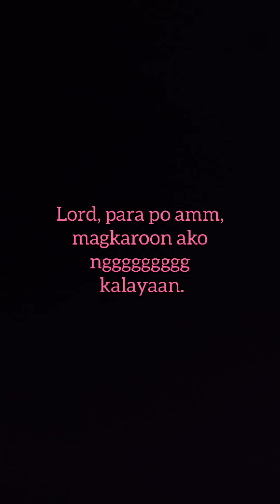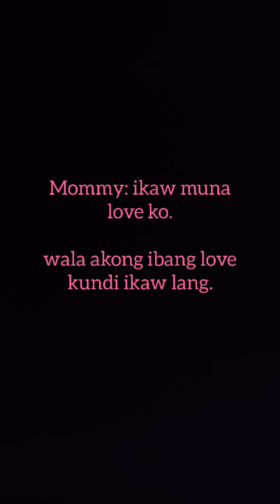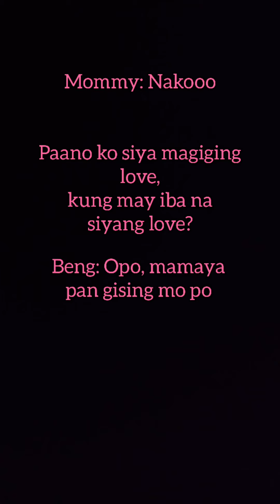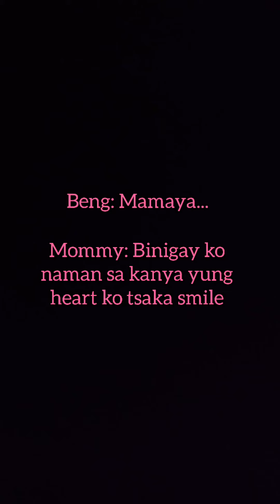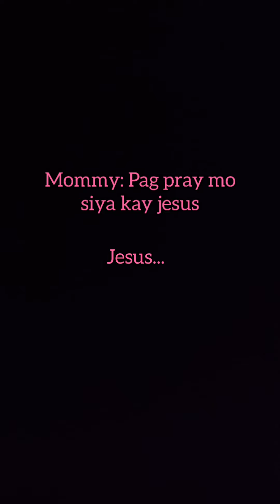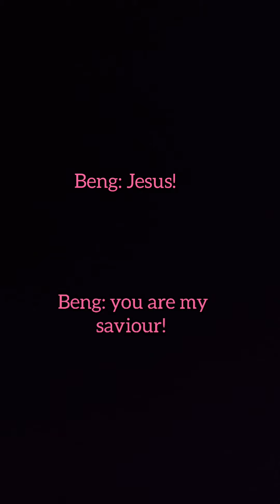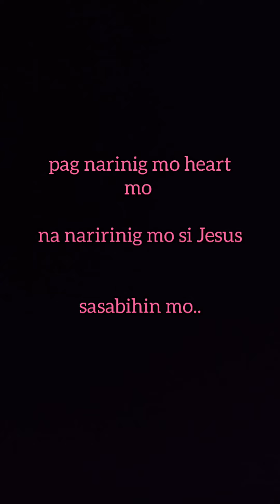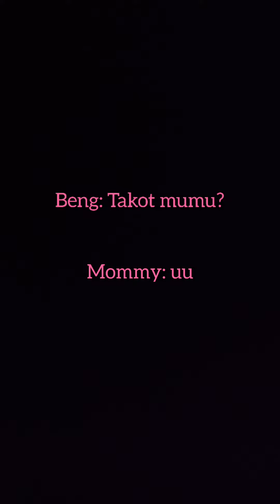Bedtime prayer with my 3years old daughter | Beng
It's nice to have time with my daughter also to spend a prayer time with her. 💗